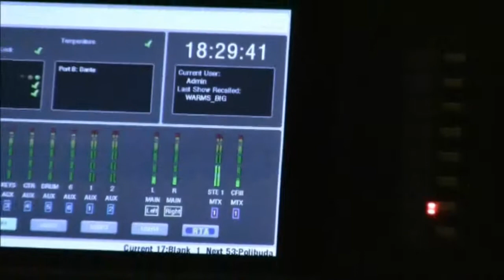Zespól kameralny Politechniki Opolskiej na IAW 2013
„Pod papugami" w wykonaniu Zespołu kameralnego Politechniki Opolskiej pod dyrekcją Przemysława Ślusarczyka.